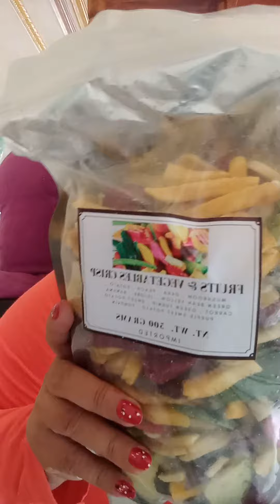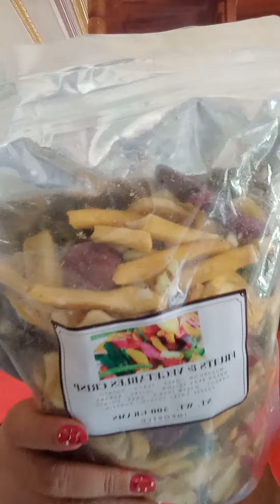OF 10MIX VEGETABLES FOR DIETARY FOODS "TARA PANOORIN NATIN M🤪😋 TINGINPALANGCRAZYYUMMYNA